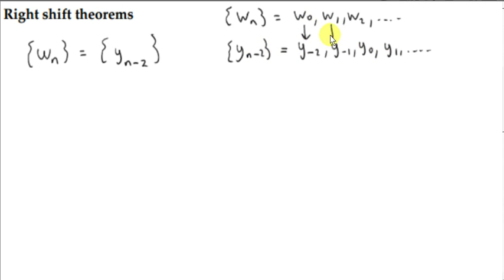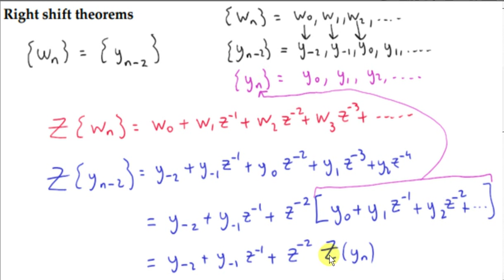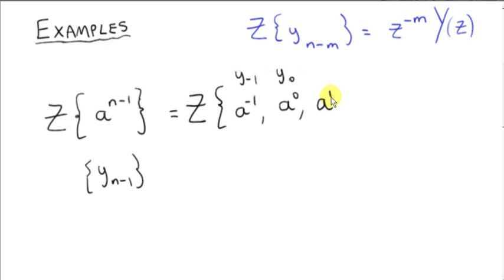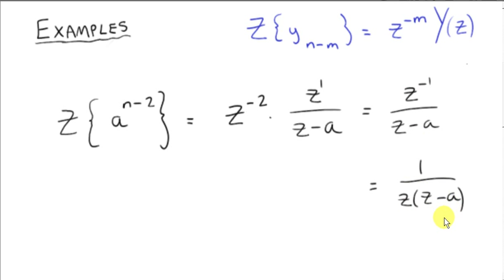Z Transform Properties - Right Shift Theorems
The sequence y_n-1 is got by shifting the sequence y_n by 1 place to the right.